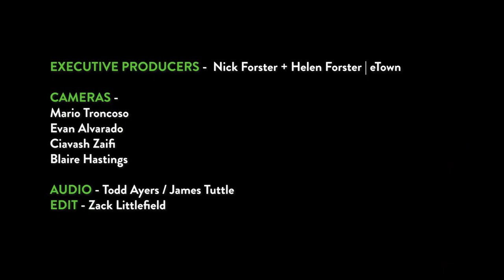Buffalo Nichols - "Lost & Lonesome" (live on eTown)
Buffalo Nichols makes his eTown debut at this special 'on-the-road' taping of eTown's radio variety show and podcast in Bentonville, Arkansas at The Momentary.